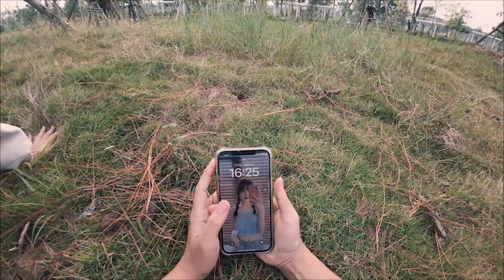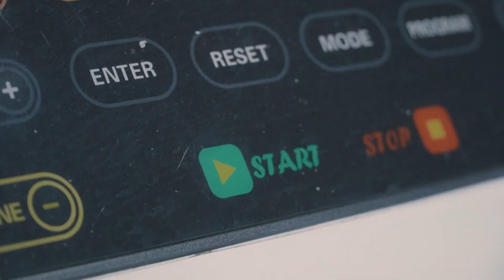Fall In Love With Zombie - My Crush Has Became a Zombie Apocalypse | 좀비와 사랑에 빠지다 - 좋아하는 사람이 좀비가 되었다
To survive with friends and relatives, unite and fight against the Zombies and the apocalypse!
Please follow the Zombie episodes that we create in real life!